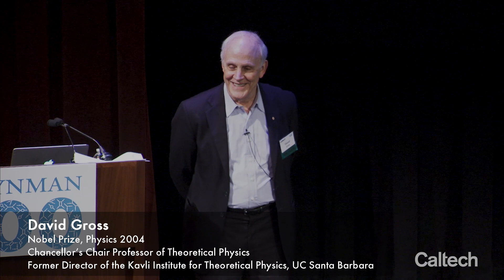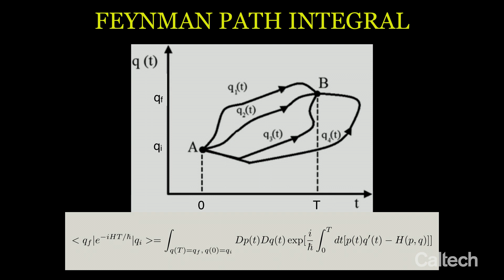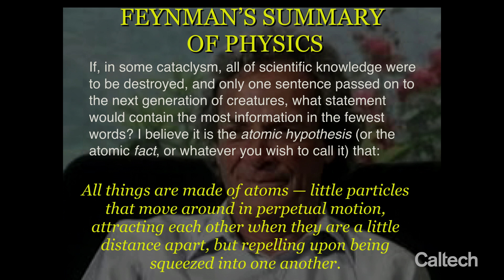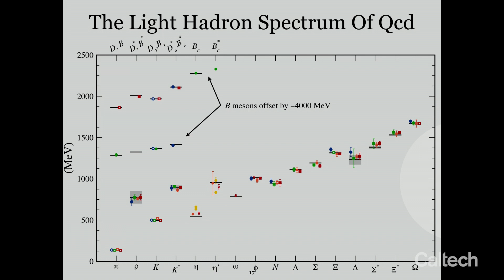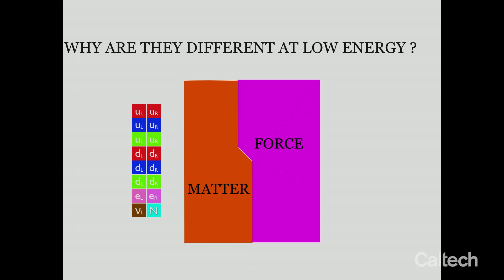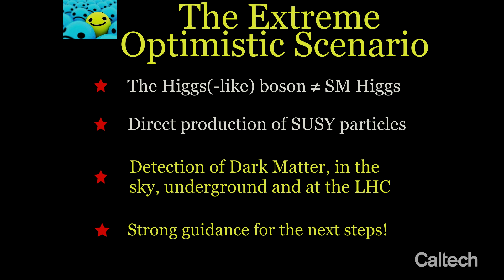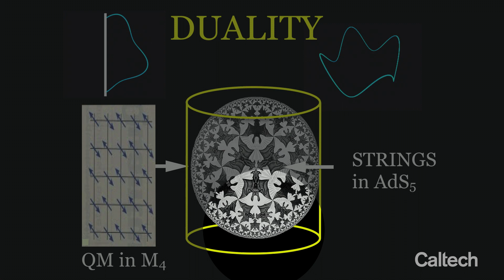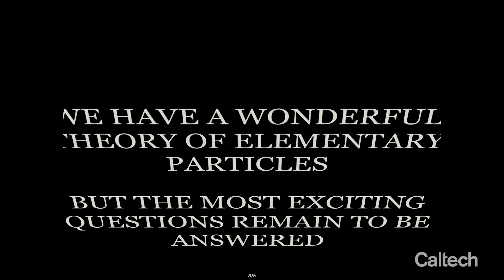The Future of Particle Physics - David Gross - 5/12/2018